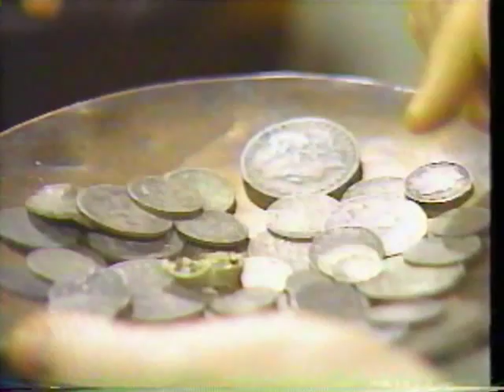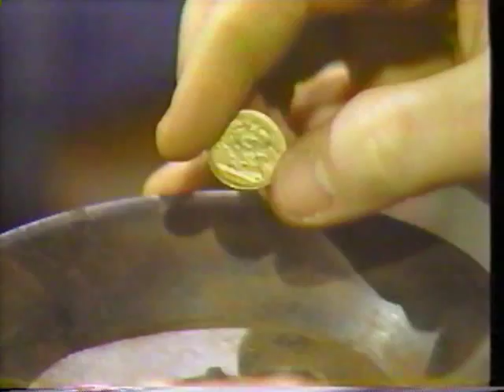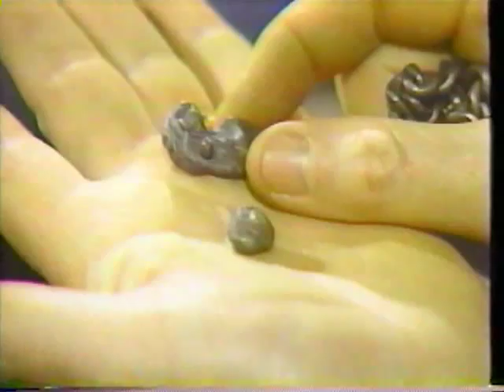Gold Trails And Ghost Towns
This is a segment from an old Canadian show.